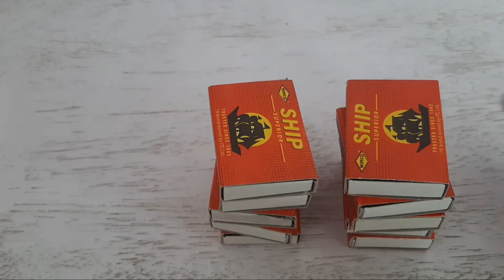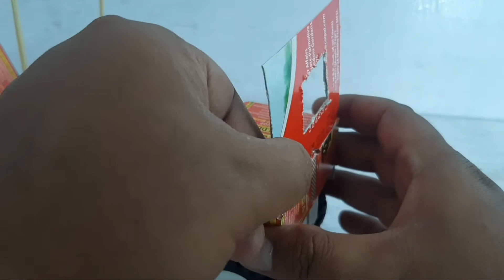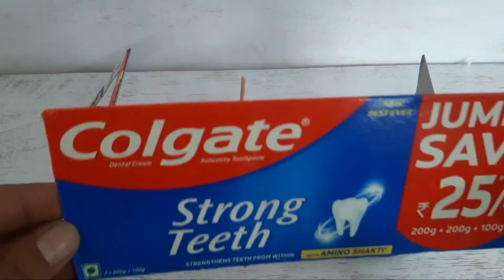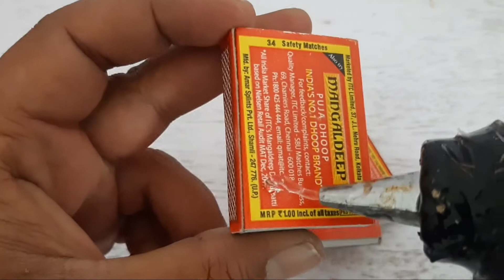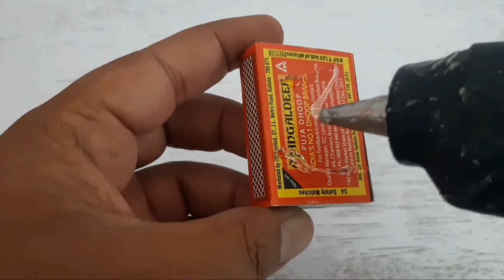4 Amazing Things You Can Do At Home|4 Amazing Mtchbox Crafts You can do at home| matchboc projects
4 Amazing Things You Can Do At Home|4 Amazing Mtchbox Crafts You can do at home| matchboc projects